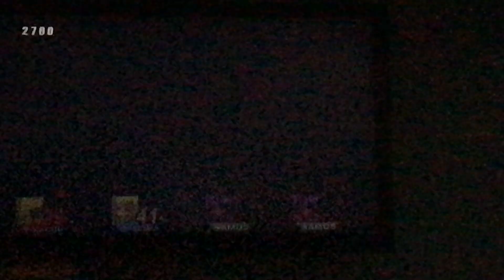SSBB: Research my Anger